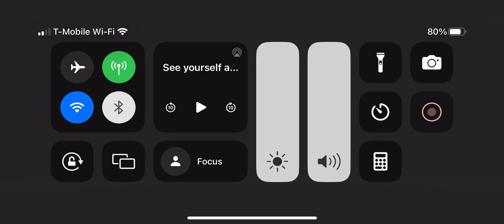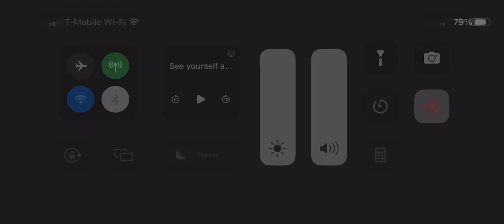Schurz high school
3601 N Milwaukee ave Chicago IL 60641